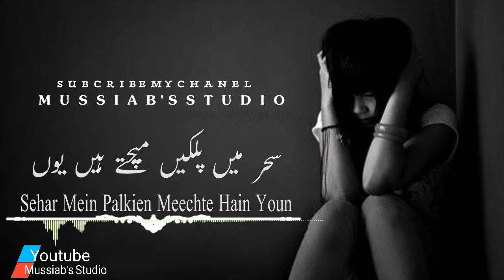Naina_Jo_Mil_Ke_Rat_Jagte_The_Whatsapp_Status_By_Arijit_Singh